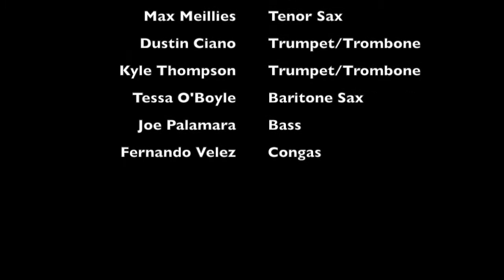Her Voodoo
Rusty Monks at The Mayor's Summer Concert Series in Rahway, NJ on August 12th, 2021 in front of Union County Performing Arts Center. En Vogue closes the evening, but Rusty Monks got the summer night smokin'!!!

Victoria Rosas :: Vocals
Lauren Cook :: Vocals
Housecatnick :: Vocals/Guitar
Robbie Sko :: Keys
Max Meillies :: Tenor Sax
Dustin Ciano :: Trumpet/Trombone
Kyle Thompson :: Trumpet/Trombone
Tessa O'Boyle :: Baritone Sax
Joe Palamara :: Bass
Fernando Velez :: Congas